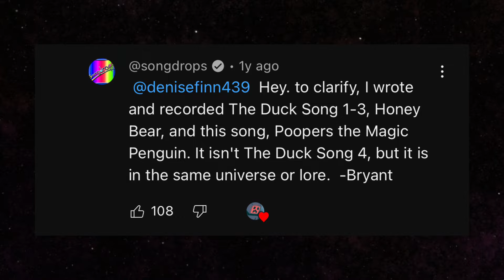The Duck Song Conspiracy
BE PREPARED FOR MY MOST UNHINGED AND OUTLANDISH THEORY OF ALL TIME!